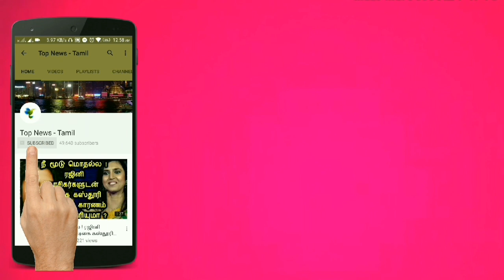05.11.2019 - இன்றைய ராசிபலன் | Today Rasipalan | Dhina Rasipalan | Daily Rasipalan